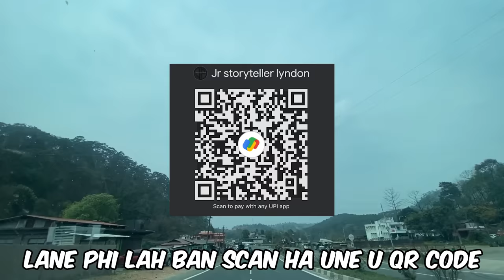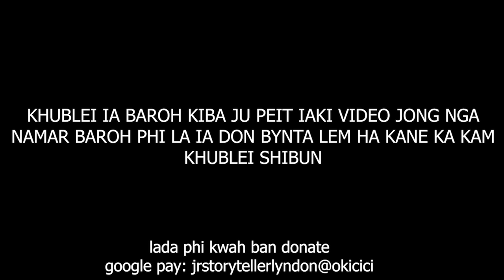leh kam bah une u rangbah ia ka lok lajong peit phin ishyrkhei shisha hapdeng khlaw ngi kynduh #230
Just watcht this